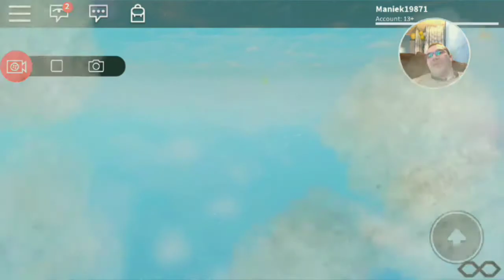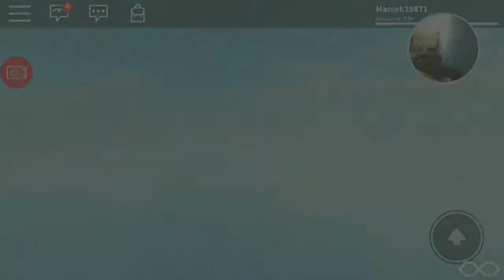Gramy w Roblox 6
Film z serii ,,Maniek Gra w Gry"
,,Zwiedzamy plansze z domkami, gramy w chownego "

Gram z moim starszym synem Michałem w ROBLOX część 6